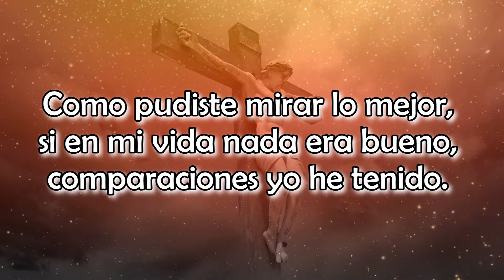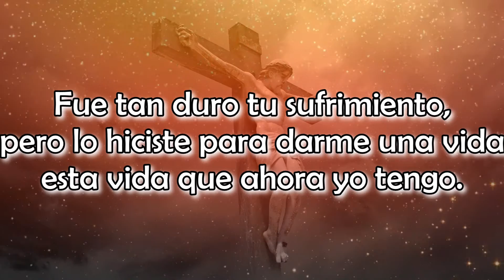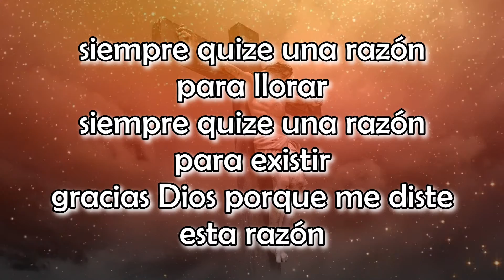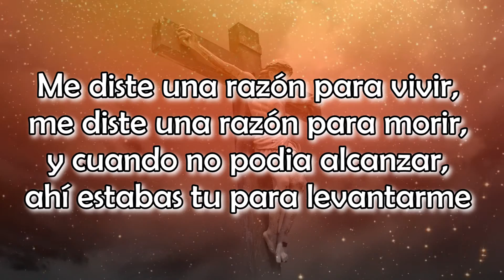Me Diste Una Razon - Annette Moreno